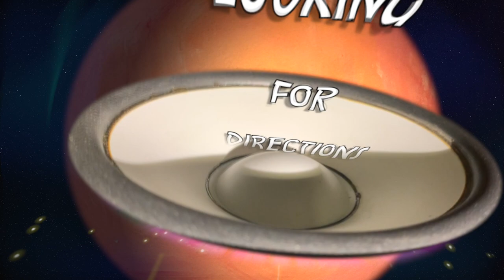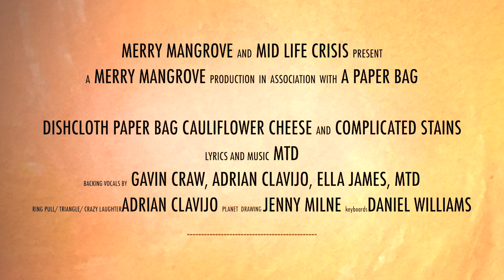Dishcloth, Paper Bag, Cauliflower Cheese and Complicated Stains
Written back in the days when I lived in a cow shed. Seems to fit the general weirdness of life today.